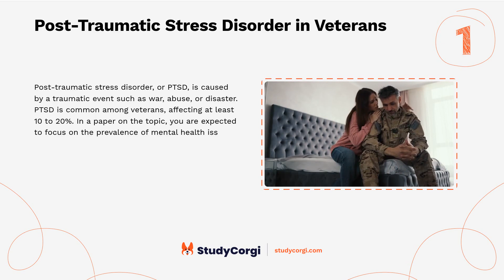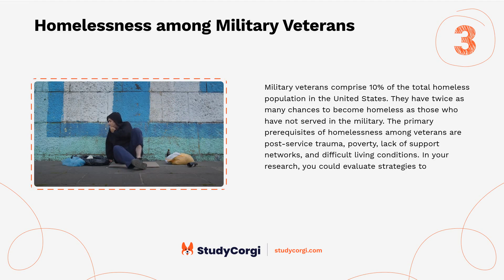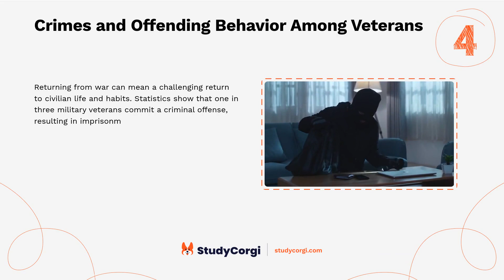TOP-5 Veterans Topics & Titles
Are you looking for some inspiration for your next research project? Do you want to find topics to write about? If so, you've come to the right place! In this video, we will share the top-5 Veterans topics & titles. You will learn all there is to know about this field and how you can contribute to the advancement of knowledge. Whether you are a student, a teacher, or a researcher, this video will help you find your passion and spark your curiosity.

📝 Voice-over list:
👉 00:09 → Post-Traumatic Stress Disorder in Veterans
👉 00:43 → The Challenges of Reintegration
👉 01:15 → Homelessness among Military Veterans
👉 01:46 → Crimes and Offending Behavior Among Veterans
👉 02:20 → Women Veterans: Experiences and Challenges